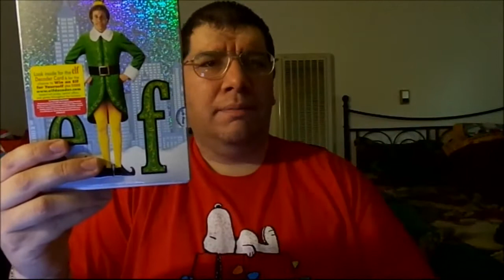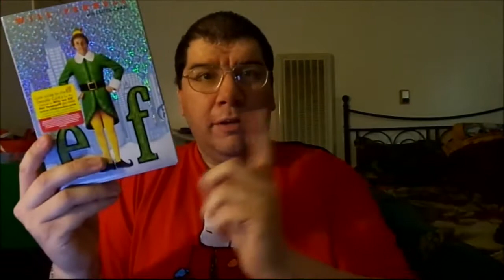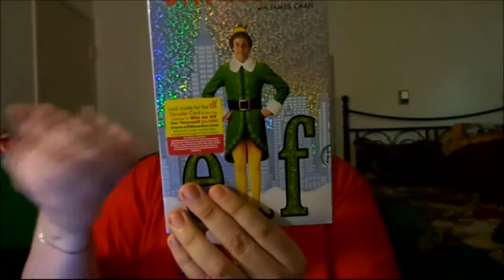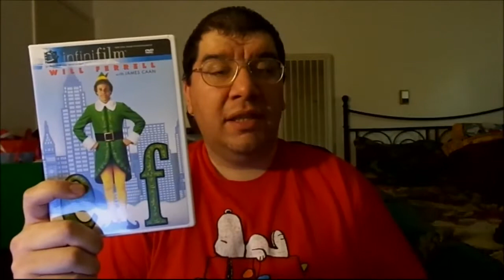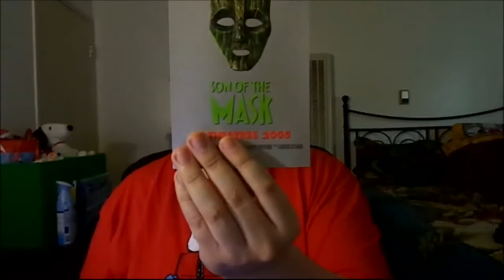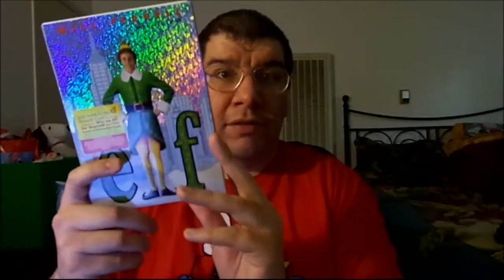Elf (2003): Joseph A. Sobora's Movie Review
My Movie Review of "Elf" (2003).
Starring: Will Ferrell, James Caan, Zooey Deschanel, Mary Steenburgen, Daniel Tay, Bob Newhart, Ed Asner, Faizon Love, Peter Dinklage, Amy Sedaris, Michael Lerner, Andy Richter, Kyle Gass, Artie Lange & Jon Favreau.

Written By: David Berenbaum. Directed By: Jon Favreau.